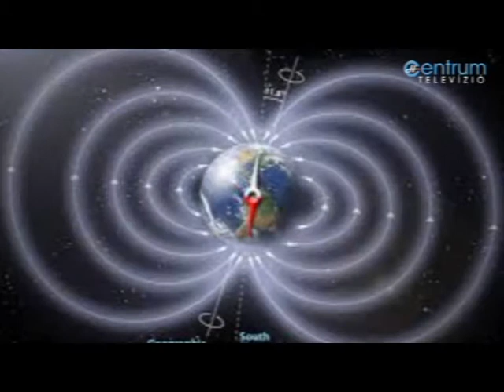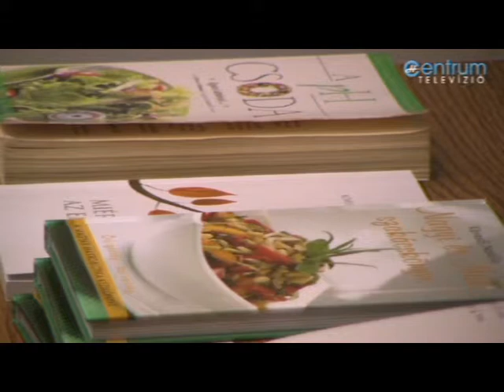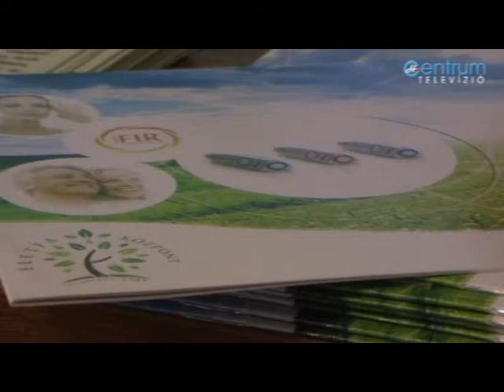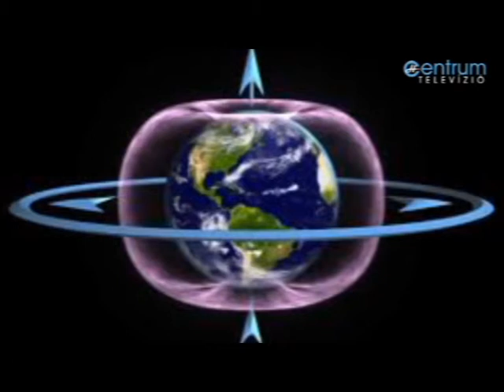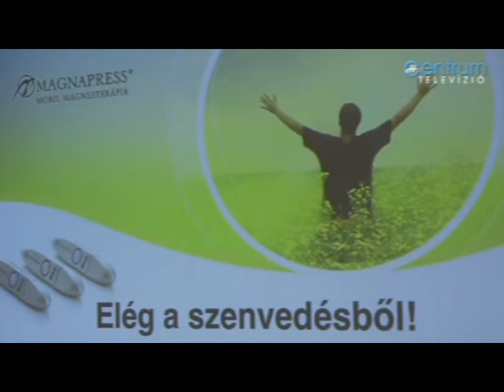Mágnesterápiás előadás a Krúdy Gyula Városi Könyvtárban